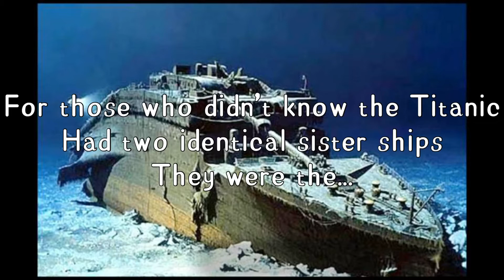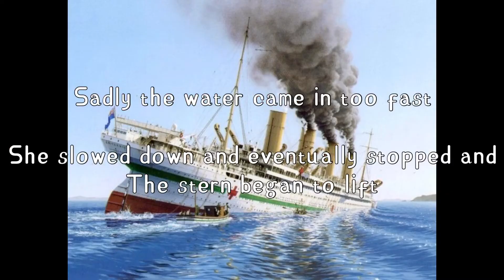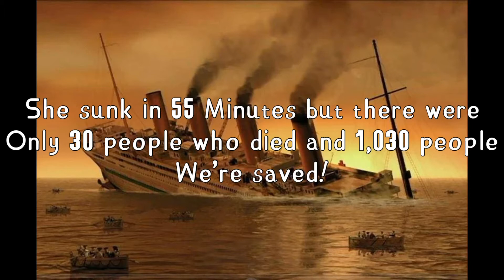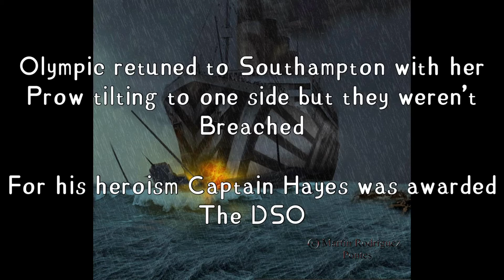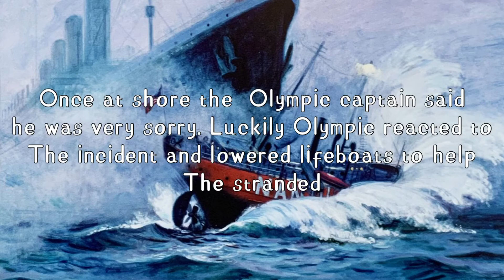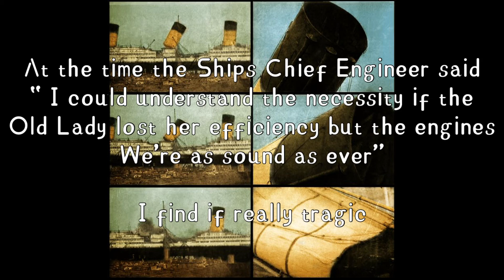The Story of the RMS Titanic # 13 April 1912 # Tomorrow the ship sinks # Britannic and Olympic